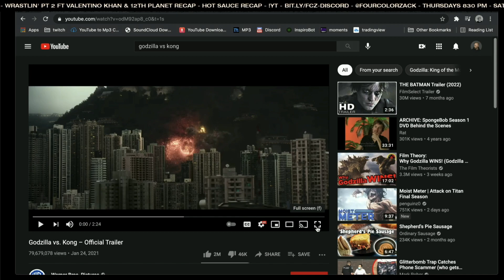1 hour trailer remix abomination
Big brains, squandered.